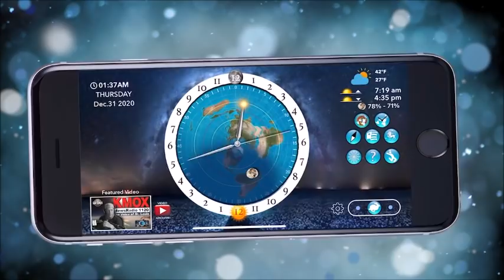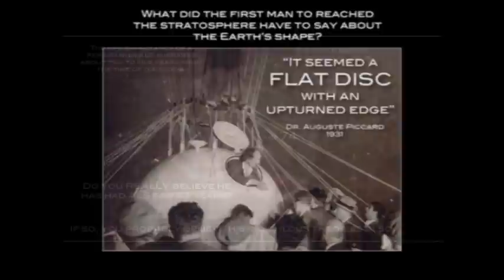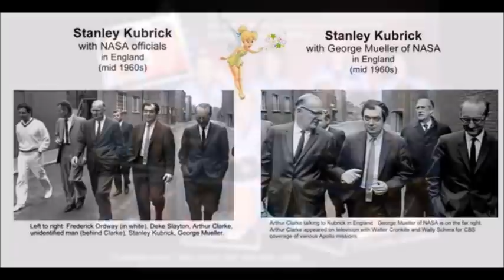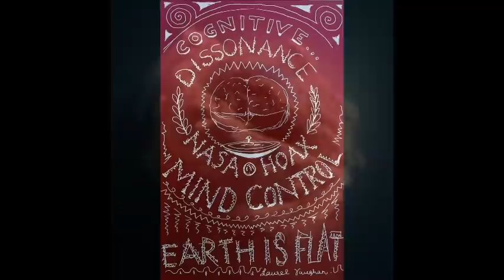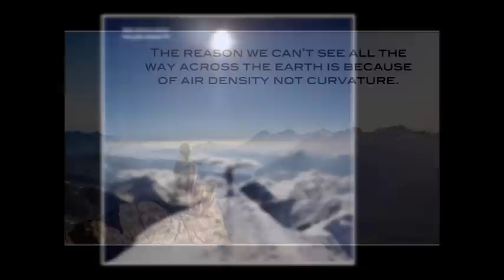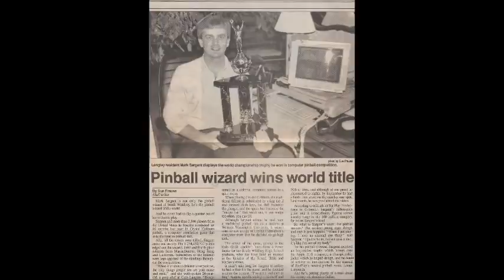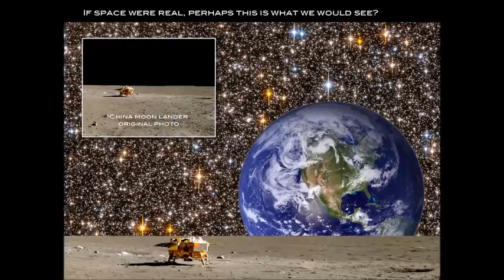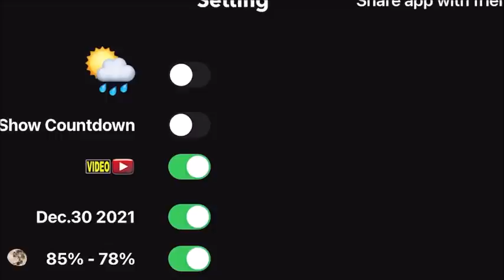Flat Earth Clues interview 321 University of Toronto physics ✅